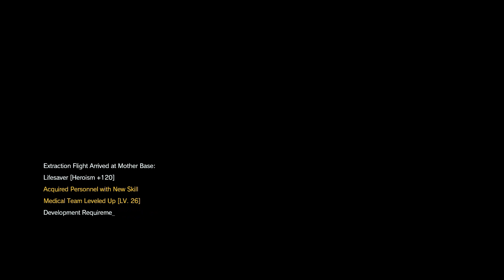[59] A Legend Reborn (Let's Play Metal Gear Solid 5: Phantom Pain PC w/ GaLm) [1080p 60FPS]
Its also available on Xbox 360, Xbox One, Playstation 3, and Playstation 4